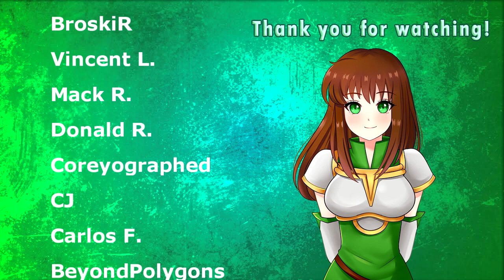I Wrote WHAT about Fire Emblem: Thracia 776 in Elementary School?!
Enjoy as I share some cringey stories from my grade school days when I was obsessed with Fire Emblem while simultaneously knowing nothing about the series.